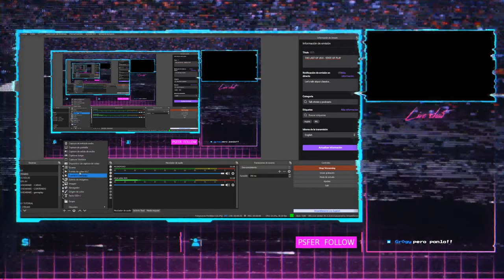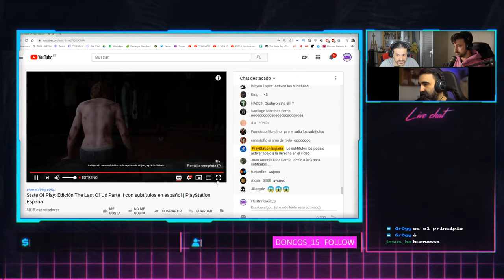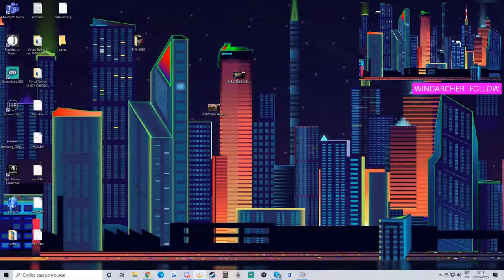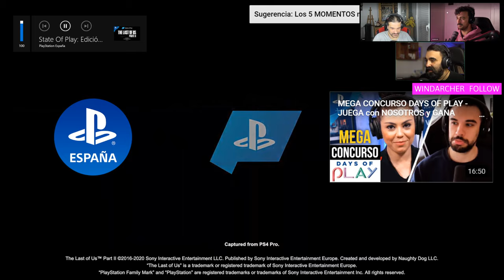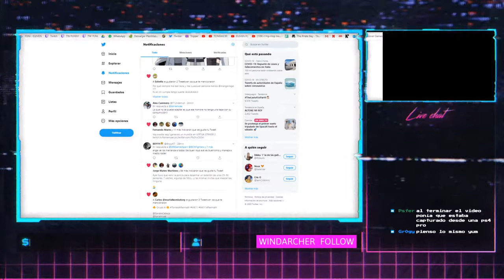ESPECIAL STATE OF PLAY: THE LAST OF US 2 | UNPOPULAR OPINION - FUNNY GAMES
Playstation presenta en directo un gameplay de 25 minutos. Nuestros presentadores os dan su opinión y sus reacciones en directo. En definitiva, mejor combo que Ellie y Joel.